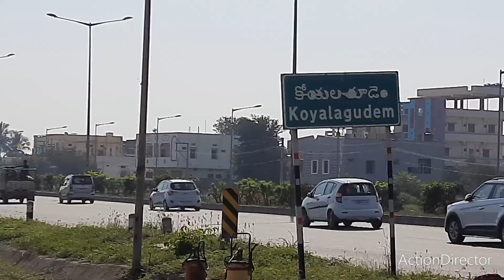koyyalagudem, organic fabric yadadri bhuvanagiri district,telangana. artisan : karnati narayana